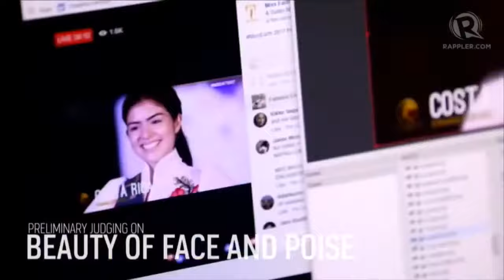Miss Earth 2017 - Opening Number.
Edit: SUPPORT ASIA